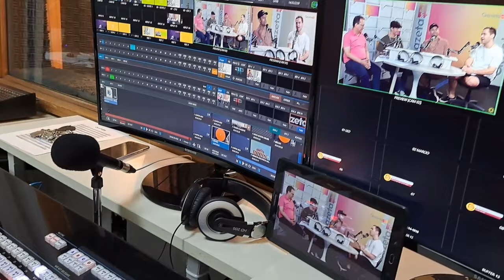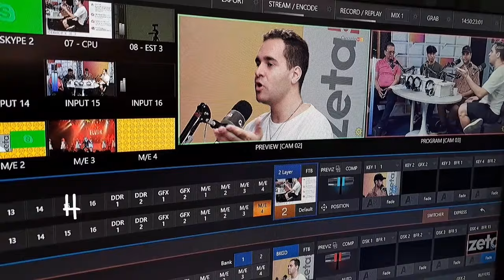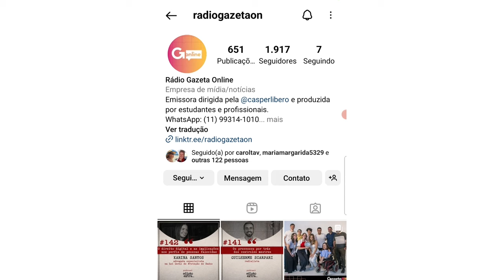Conheça a Rádio Gazeta Online | Faculdade Cásper Líbero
A Rádio Gazeta Online é uma emissora da Faculdade Cásper Líbero, na qual casperianos vivenciam as etapas de pauta, roteiro, pré-produção, gravação, locução, apresentação, edição e transmissão de produções sonoras gravadas ou ao vivo.

Na Cásper, os estudantes têm acesso a um estúdio equipado com todos os recursos necessários para gravação e transmissão de conteúdos sonoros, como câmeras de vídeo Full HD e equipamento Tricaster com mesa de corte de imagem, inserção de vinhetas e mais. Além disso, a produção e a programação contam com a supervisão operacional e orientação pedagógica de profissionais da área. Confira mais no vídeo!